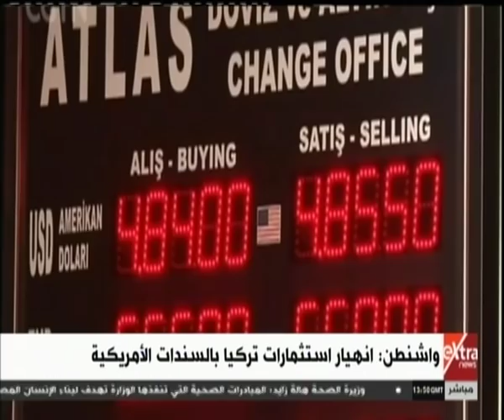غرفة الأخبار | جولة الـ 3 مساءً الإخبارية مع ريهام إبراهيم "جولة كاملة"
غرفة الأخبار| جولة الـ 3 مساءً الإخبارية مع ريهام ابراهيم | 19 مارس 2019